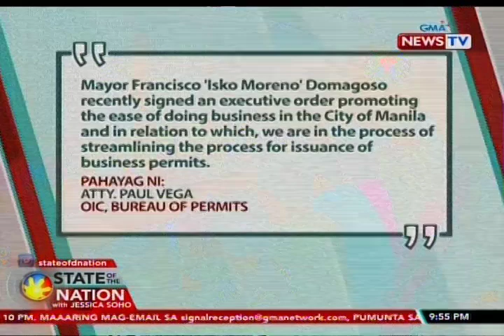SONA: COA: 1,489 establishment sa Manila, wala sa data base at posibleng walang permit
Ipasasara raw ni Manila Mayor Isko Moreno ang mga negosyong nag-o-operate nang walang permit sa siyudad. 'Yan ang banta ng alkalde kasunod ng puna ng COA na maaring nalusutan ang lungsod ng mahigit 1,000 establishments na walang permit at hindi nagbabayad ng buwis. May report si Ivan Mayrina.